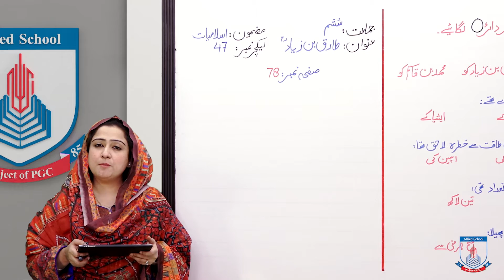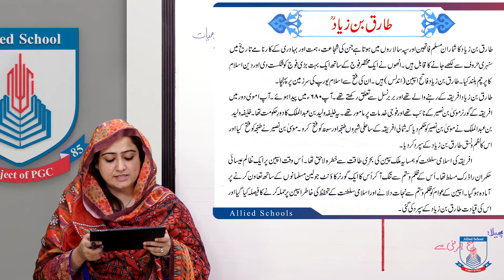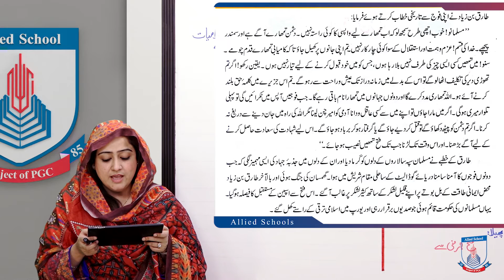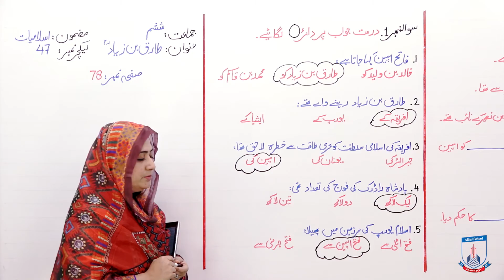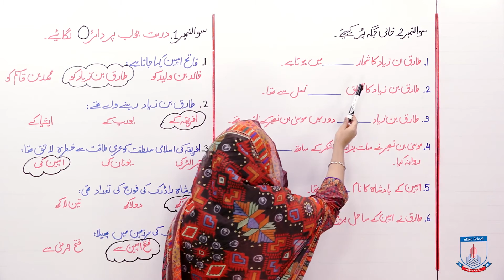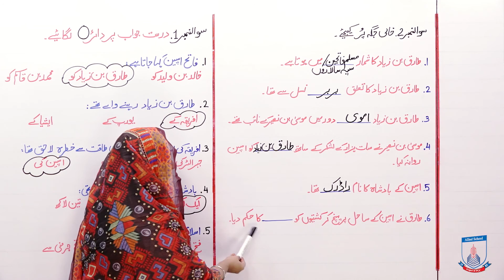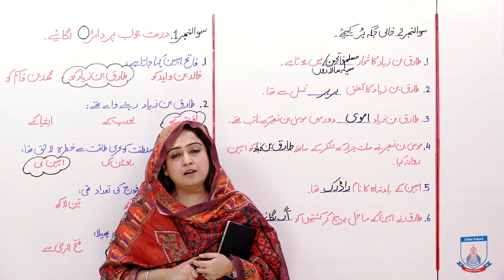Class 6 - Islamic Studies - Lecture 47 - Tariq Bin Ziyad R A - Allied Schools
Tariq Bin Ziyad R A